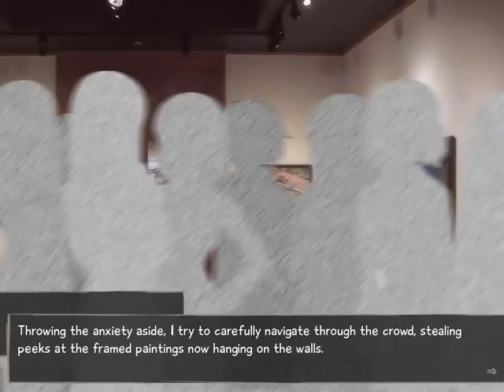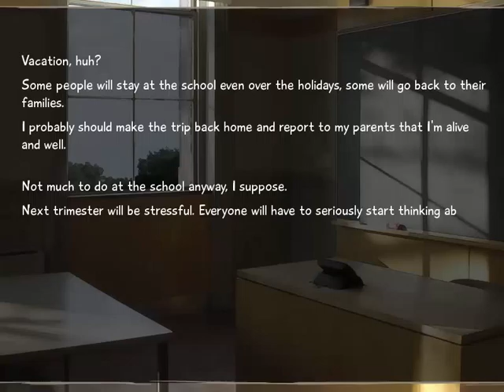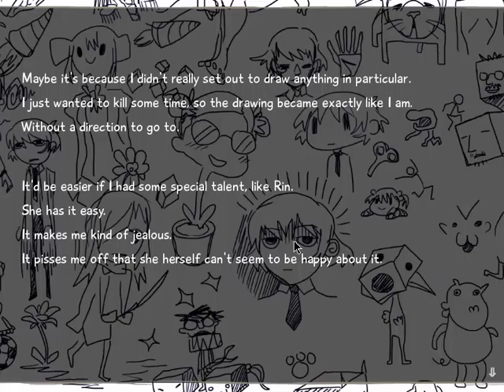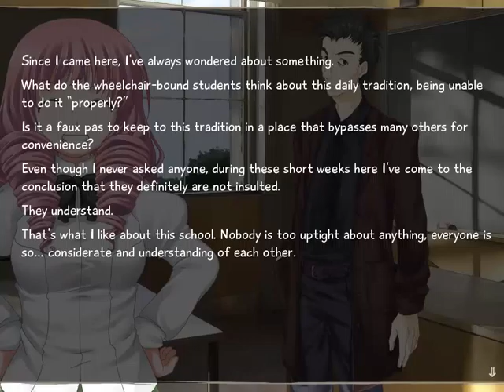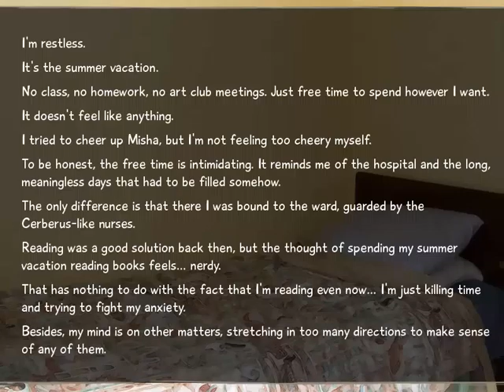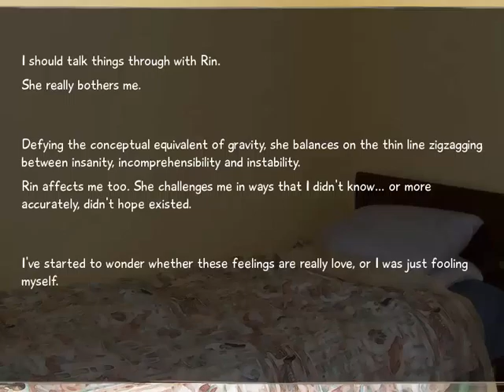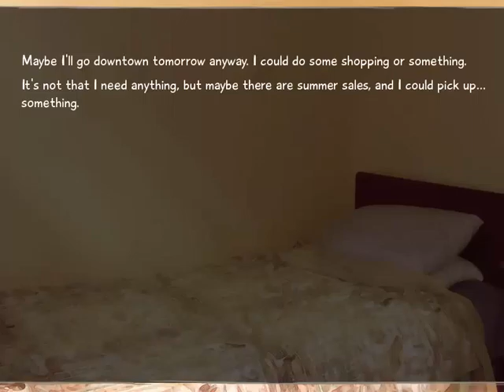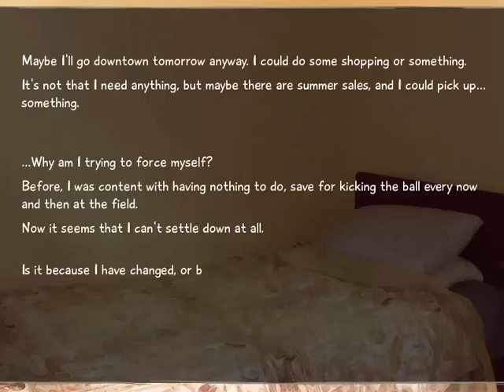Let's Play Katawa Shoujo Part 51 - Rin's Art Exhibition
Rin has a little bit of a break down, but Hisao sort of snaps her out of it.
(Key words being "Sort of".)
But it still looks like their relationship hasn't really been fully repaired since the last part!
(That would be due to picking the choice that leads to Rin's "Neutral Ending", before getting her "Good Ending" later on with the other choice!)